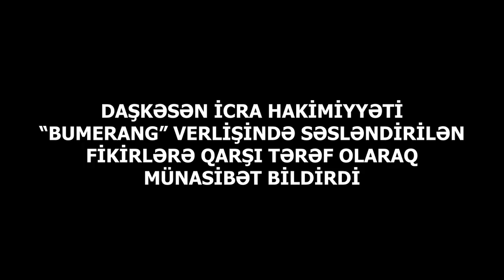"Əhəd Abıyevın ƏMLAKI FİLAN YOXDUR, SÜBUT EDƏN VARSA, ONA HƏDİYYƏ EDƏK!"-MÜAVİNDƏN AÇIQLAMA